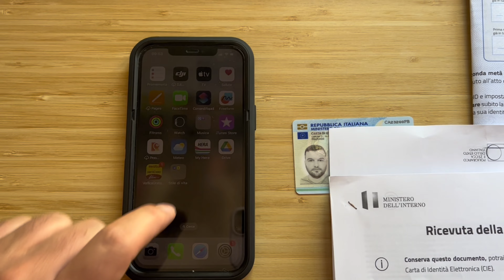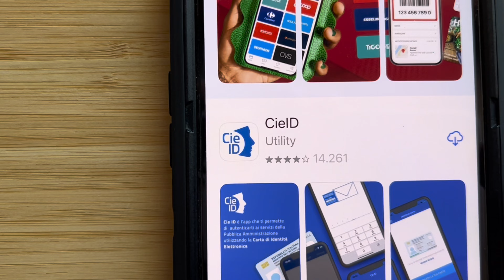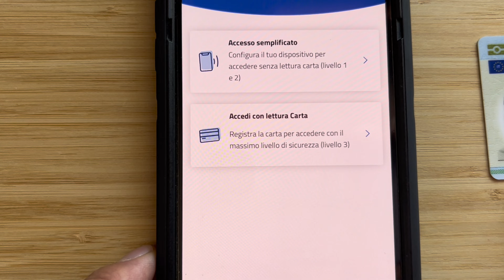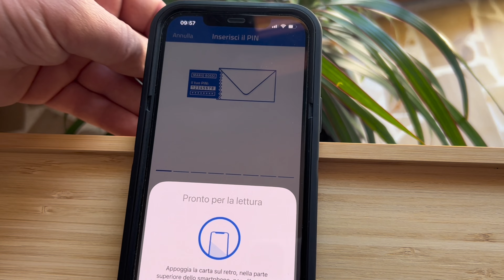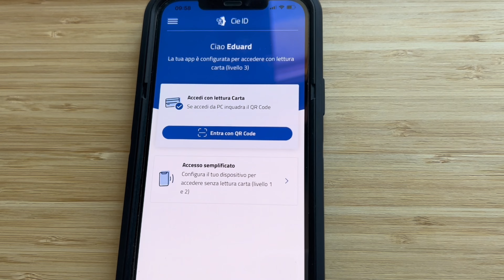Come attivare la carta d'identità elettronica